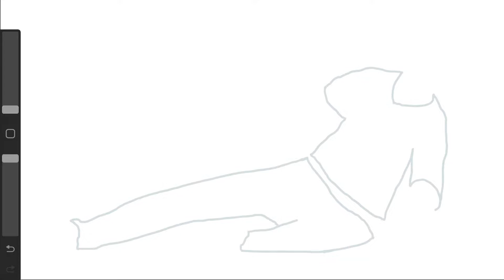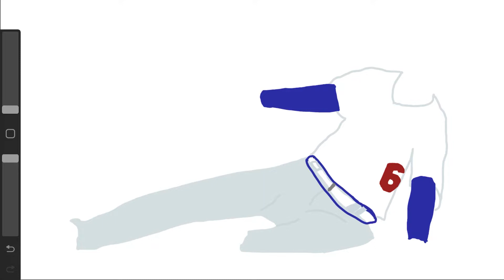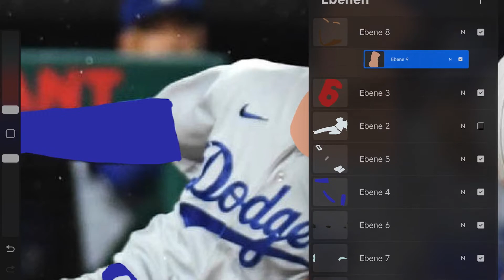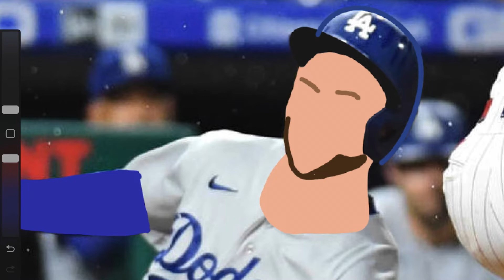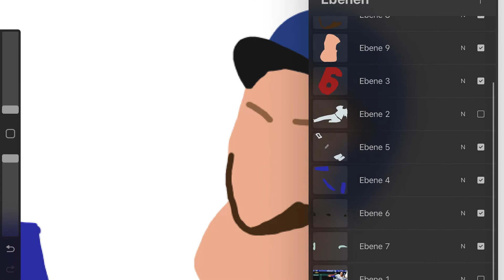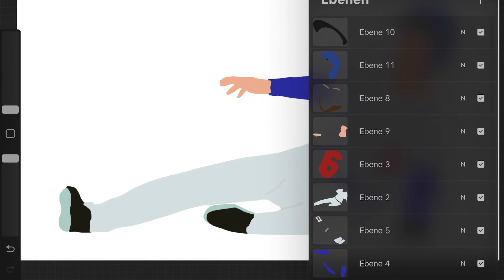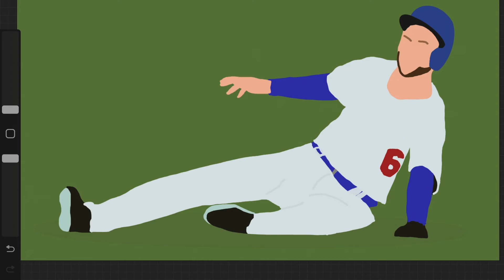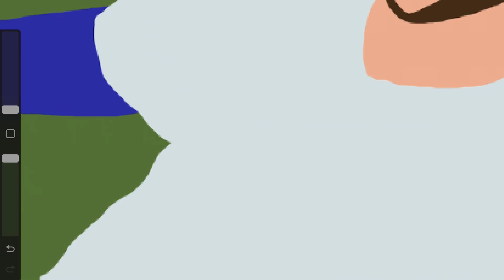Trea Turner - Smoothest slide in MLB history - Fanart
Dodgers' Trea Turner with teh smoothest slide in MLB history.
Will Smith drives home Trea Turner with an RBI single against the Phillies in the 6th inning. Making it 2:0.
Dodgers end up winning 5:0 on this August night in 2021.

A slide that will be remember forever!